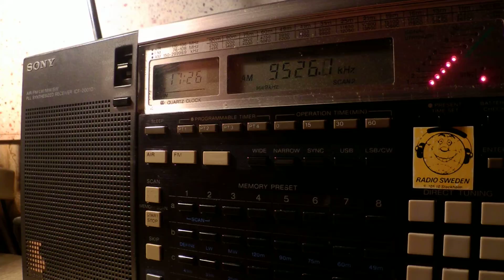03 10 2015 Voice of Indonesia in Spanish to WeEu 1725 on 9526 Jakarta Cimanggis